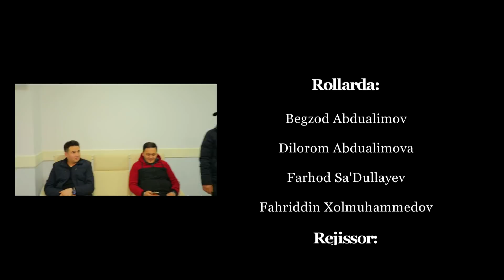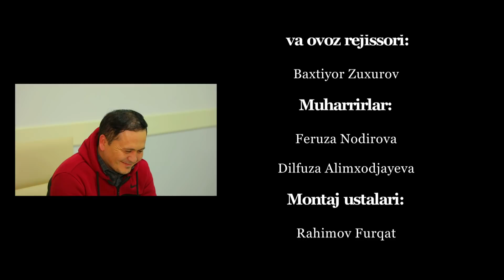QULOQLARDAN EHTIYOT BO'LING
ORAMIZDA UYIGA JARIMA KELMAGAN HAYDOVCHILAR BO'LMASA KERAK ULARNI TOPKAN PULLARI XALOLMI ?
 HOZIR SHINAQALAR KO'PAYIB KETTI